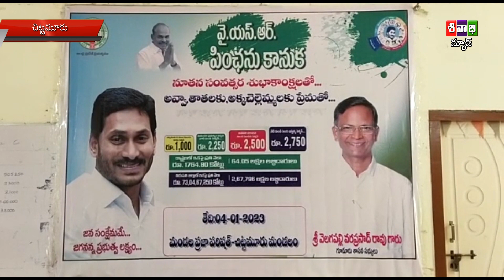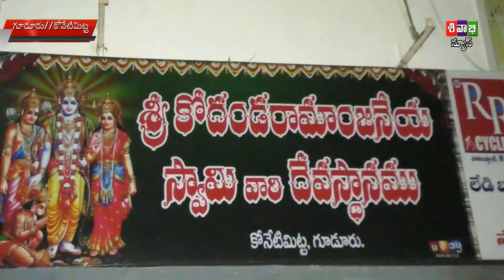SIVABHI NEWS AS ON 06 JANUVARY 2023 B1